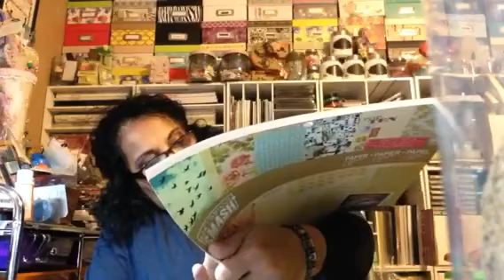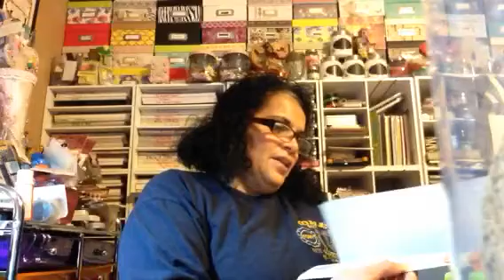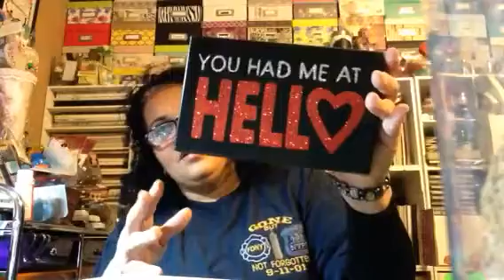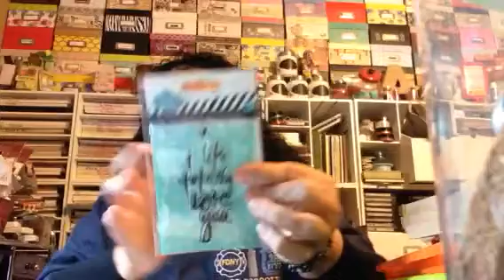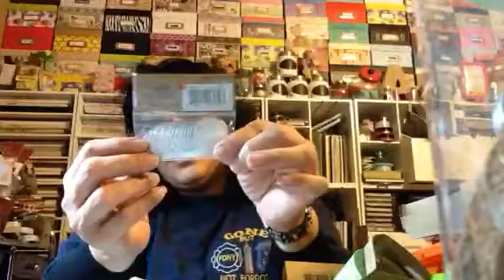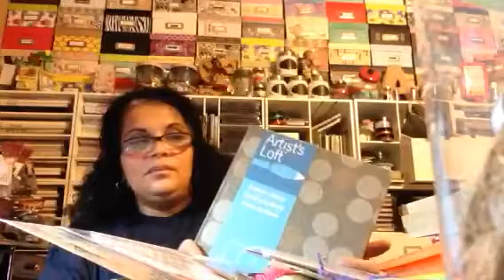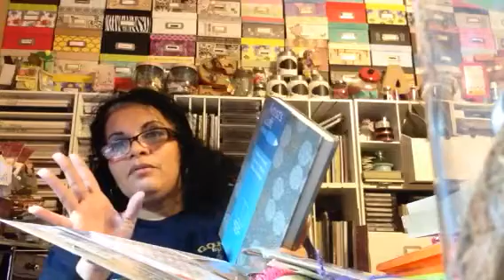Scrapbook haul part 3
Michaels and TJ Maxx